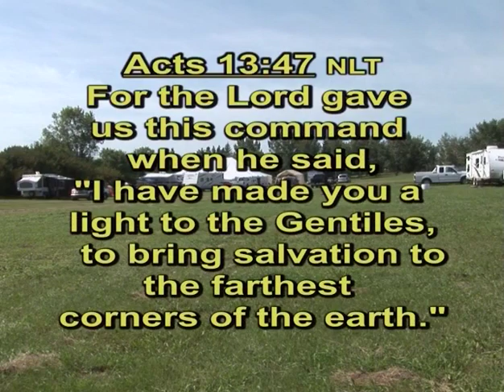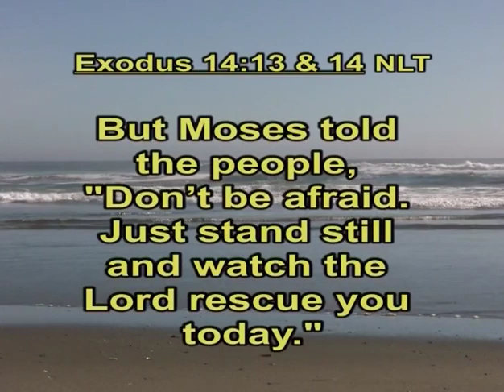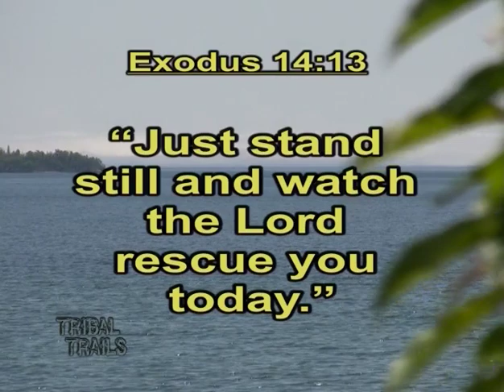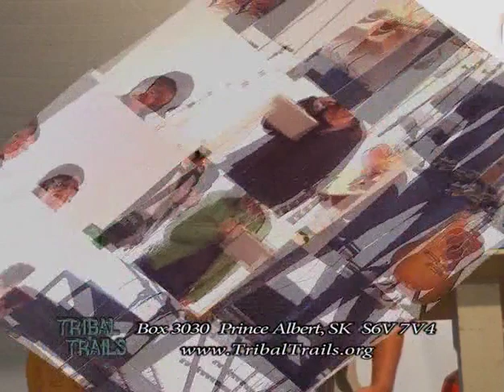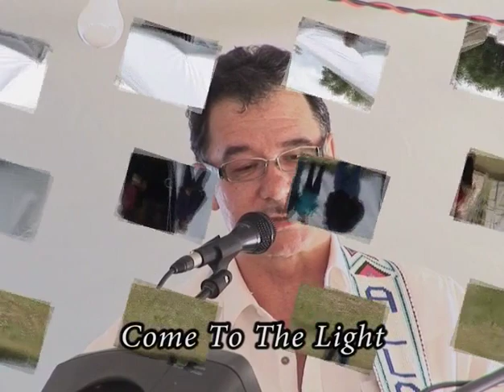Come to the Light (Rodney Flett & others at Camp Canaanland) Tribal Trails K350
God warns us to keep meeting together as Christians so that we can encourage each other, especially since His Return is near. Christian family camps are a good way to be encouraged and refreshed, listening to the Word, testimonies and songs. Rod Flett shares how the "Light of Gods Word" has strengthened him in difficulties, just as God used a light to guide His people in the Exodus.